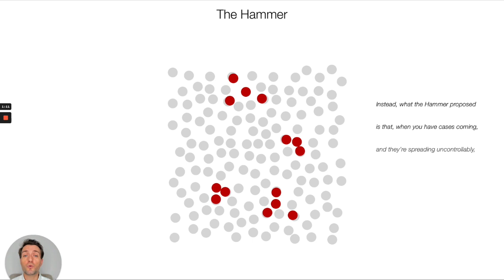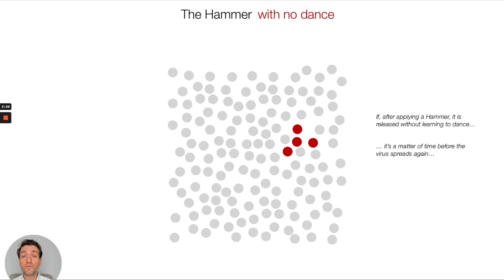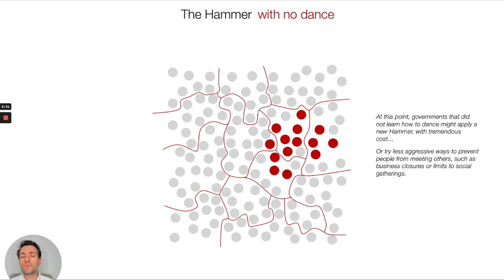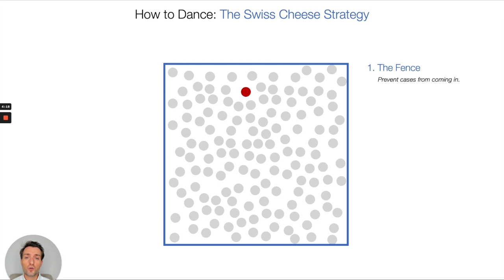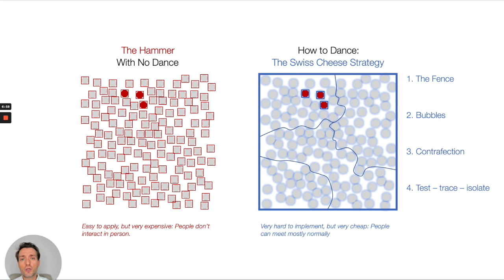Coronavirus' 4 layers of Defense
A community can protect itself with 4 layers of defense against the coronavirus:
1. Don't get infections inside your community
2. If they do, prevent them from meeting other people
3. If they do meet other people, prevent them from spreading the virus
4. If they do spread it, identify the infected and neutralize them.

None of these 4 layers are perfect.
They can't stop the virus by themselves.
But together they can.